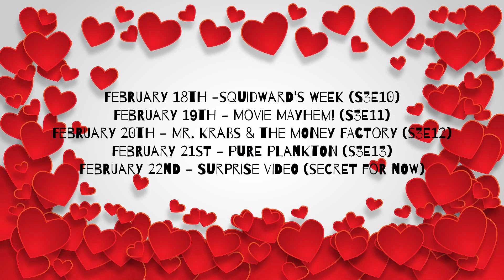Lego SpongeBob's 3rd Annual February New Week Promo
Today is the 2 Year Anniversary of Lego SpongeBob! (You may of heard about this new week if you were following me on Twitter... The whole one of you).